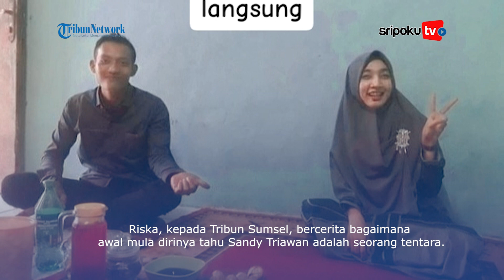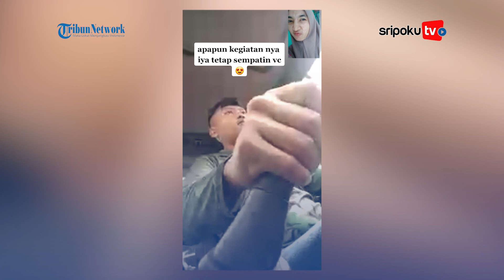Kisah Riska Pertama Kali Tahu Sandy Triawan Adalah Anggota TNI, Sebelumnya Ngaku Pekerja Serabutan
Adalah Sandy Triawan, anggota TNI di Palembang yang berhasil memikat Riska Rangkuti, gadis asal Tamiang, Aceh.

Keduanya bahkan merencanakan pernikahan pada Kamis, 8 Juni 2023 di Tamiang, Aceh.

Lihat informasi terkini bersama kami, di:

Palembang.tribunnews.com